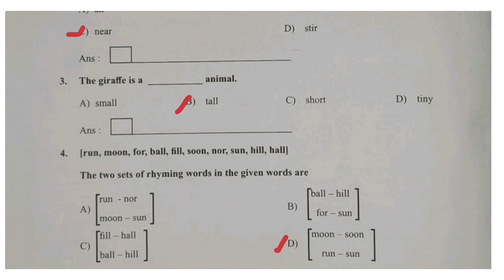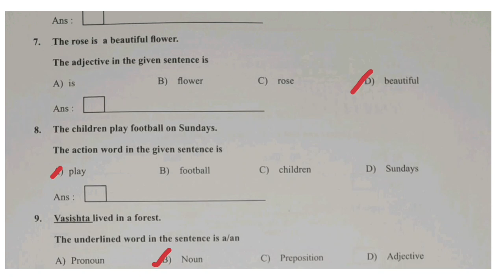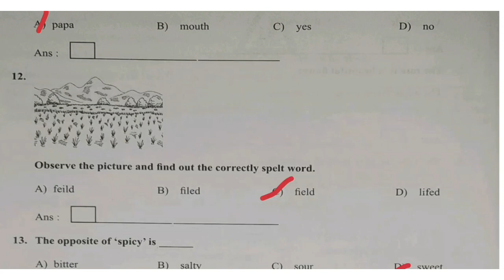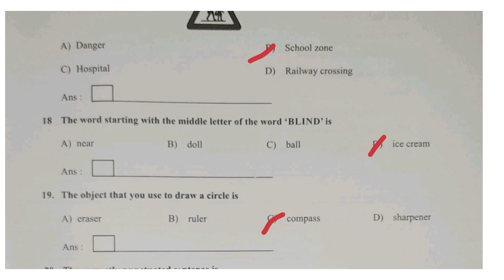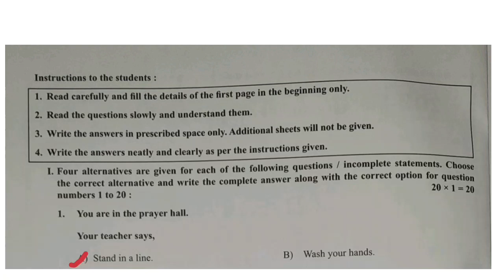5ನೇ ತರಗತಿ ಮೌಲ್ಯಾಂಕನ ಇಂಗ್ಲೀಷ್ 2023 | 5th Moulyankana English 2023 key answers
5ನೇ ತರಗತಿ ಮೌಲ್ಯಾಂಕನ ಇಂಗ್ಲೀಷ್ 2023 | 5th Moulyankana English 2023 key answers

Kseab 5th standard English assessment moulyankana  2023 key answers

PDF Link